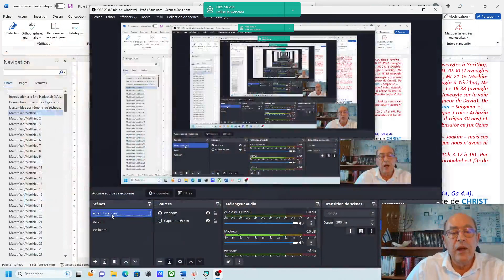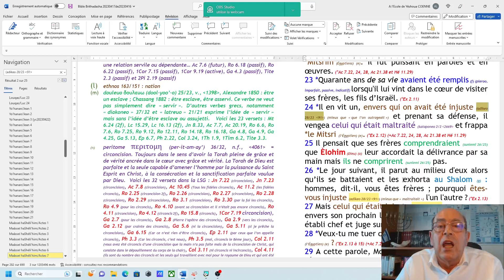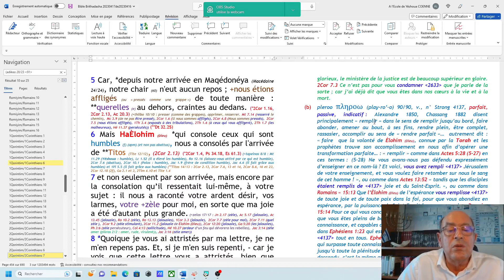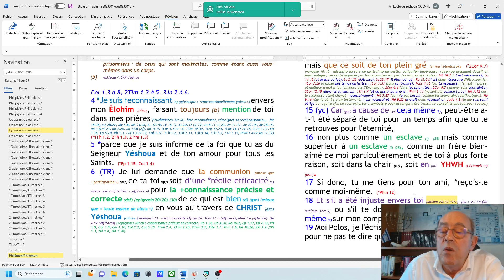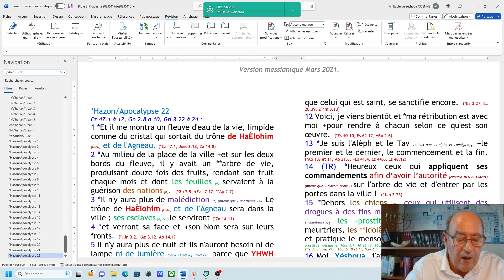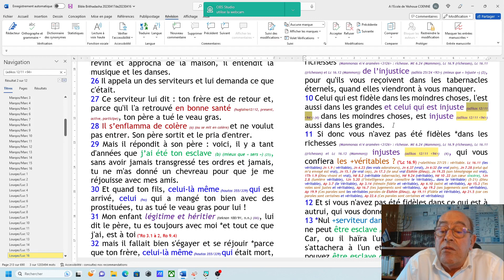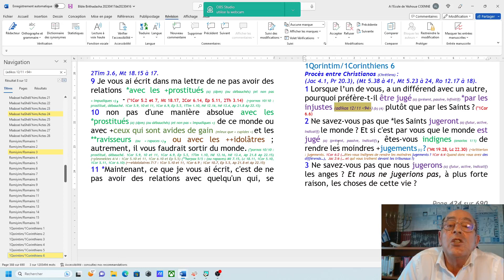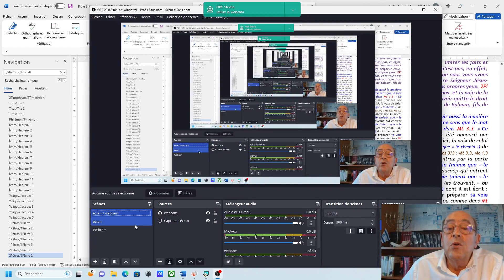0116 Avén Adikia (5/5) : L'injustice ou la justice par la foi à chacun de choisir (N3) (2023 04 17)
5ème vidéo et dernière vidéo sur l'Injustice et sur la nécessité de choisir de marcher selon la Justice par la foi, et selon un jugement juste. Cet enseignement est posé en profondeur sur les Ecritures afin de permettre dans les temps qui viennent, à tous ceux qui veulent, d'apprendre à marcher selon la justice par la foi et dans un jugement juste. En effet, beaucoup de fausses doctrines et de faux prophètes vont apparaître. Il y en a déjà. Mais plus on avance, plus il y aura d'enseignements erronés. Comment discerner ce qui est juste de ce qui est injuste ? Il n'y a pas 36 solutions : une seule est valable. Celle que Yéshoua HaMashia'h, Celui qui est le Christ a enseigné au premier siècle à ses Disciples. Ils étaient tous sur la Torah, les Prophètes et les Psaumes à la lumière de Yéshoua. Et déjà, il était écrit que ceux qui sont comme Yéshoua sur la Torah, les Prophètes et les Psaumes sont dans la vérité et font partie des Justes qui hériteront du Règne de HaElohim...
Alors, écoutons et mettons en pratique. Préparons-nous pour la Pentecôte afin que l'onction de l'Eternel soit puissante sur chacun de nous...

Soyez béni de l'Eternel

Yves Coënne
A l'école de Yéshoua
Nantes, le 17 avril 2023.